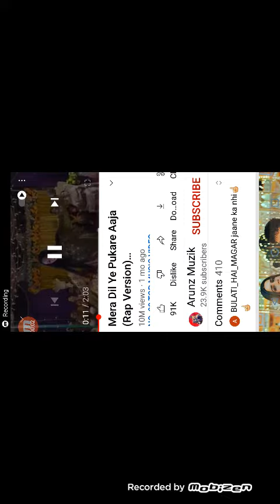25 January 2023